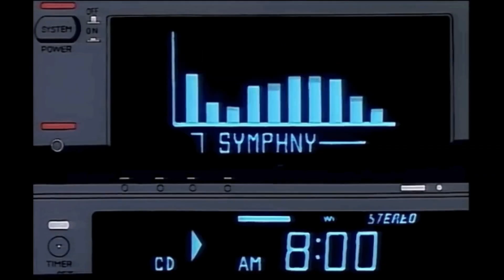PapiCookout - Destination ( Prod. by JustDan )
thank you for 100,000 heres a new song : ')